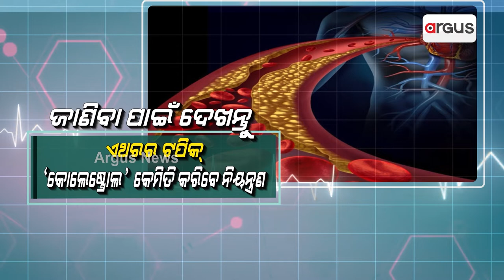ଅର୍ଗସ ପ୍ରେସକ୍ରିପସନ୍: କୋଲେଷ୍ଟ୍ରୋଲ କେମିତି କରିବେ ନିୟନ୍ତ୍ରଣ ?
ପରାମର୍ଶ ଦେବେ Senior Cardiac Surgeon Dr. Bipin Bihari Mohanty.
ଦେଖନ୍ତୁ ଆଜି ଅପରାହ୍ନ ୩ଟା ୩୦ରେ...।